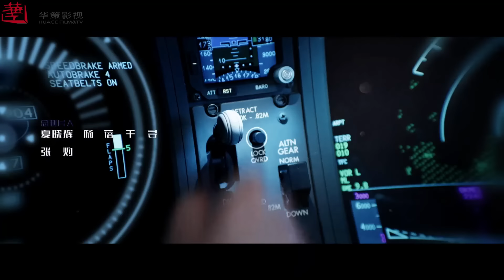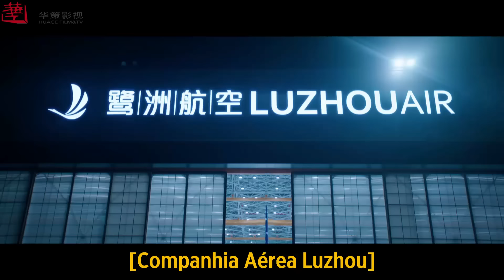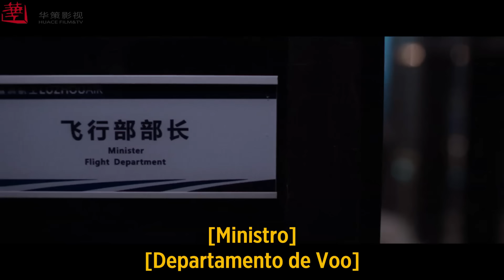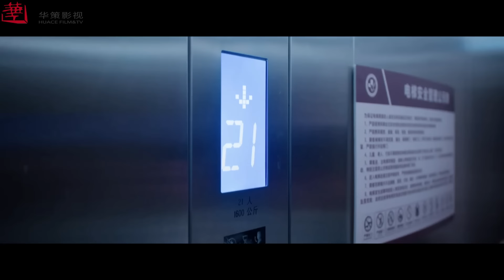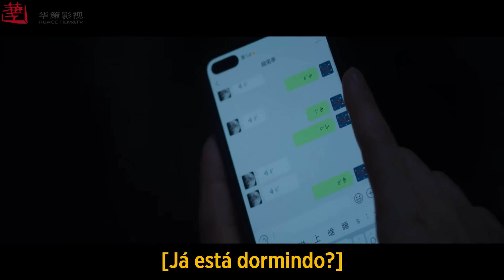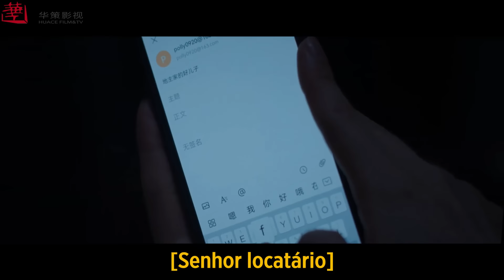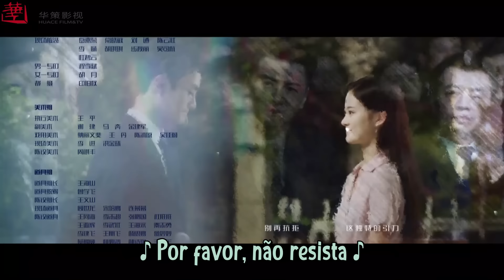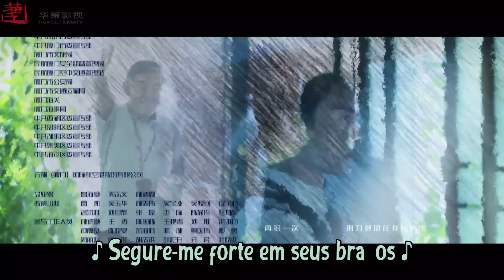【LEGENDADO - PT】 ▶Drama: Voo até Você - Flight To You (Episódio 15)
⭐Drama: Flight To You - Voo para você - 向风而行
Diretor: Wang Zhi
Gênero: Romance, Drama, Pilotos
Número de episódios: 39

Elenco:
Wang Kai como Gu Nanting
Tan Song Yun como Cheng Xiao
Li Chang como Ni Zhan
Shao Yu Qi como Li Yu Heng
Yan Zi Dong como Song Song

Sinopse:
Gu Nanting, vice-chefe do departamento de voos de passageiros da Luzhou Airlines, é um homem rígido e autodisciplinado, amplamente reconhecido como um chefe muito duro e um instrutor diabólico.
 Devido à reestruturação da empresa, a ousada e desenfreada piloto de carga Cheng Xiao, que estava prestes a ser promovida a capitã, é transferida para o departamento de passageiros.
Mas ela é relegada a observadora porque não se encaixa e precisa começar do zero. Gu Nanting, que sempre buscou a estabilidade e a ordem, torna-se supervisor direto e mentor de Cheng Xiao, que consegue perturbá-lo repetidas vezes por não seguir as regras habituais, de modo que os dois acabam se desentendendo. Como eles podem lidar com essa situação?
Depois de passarem por choques e provações juntos, eles superarão os obstáculos ao longo do caminho, ajudarão um ao outro a crescer e voarão juntos em direção aos seus sonhos.

Lista de reprodução:

 - 🔸Drama: Flight To You - Flight To You
⭐ Convidamos você também a acompanhar nossos outros canais com grande quantidade de conteúdo e em vários idiomas ⭐